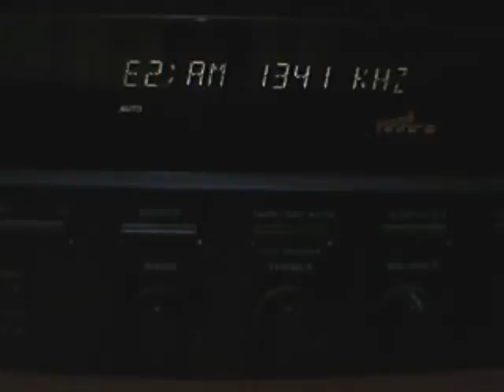A Magyar Katolikus Rádió utolsó percei az 1341 KHz-en (Closedown)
A Magyar Katolikus Rádió befejezte a középhullámú országos adását. A felvétel Enyingen készült.

Hungarian Catholic Radio MW service closedown at 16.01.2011. on 1341 KHz.
This was the last broadcast on this frequency.